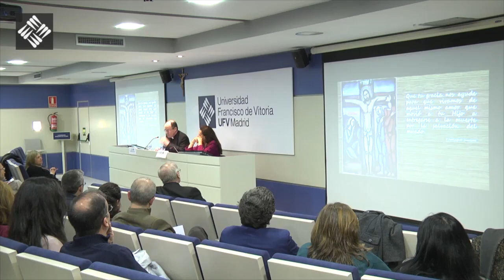Reflexión sobre la Cuaresma - Ronda de preguntas